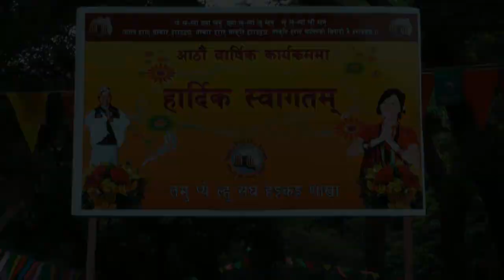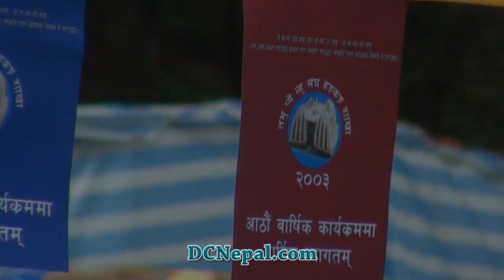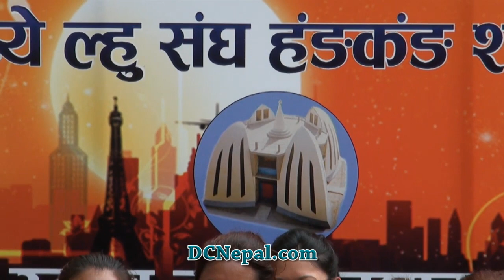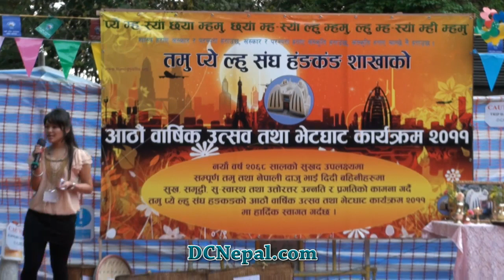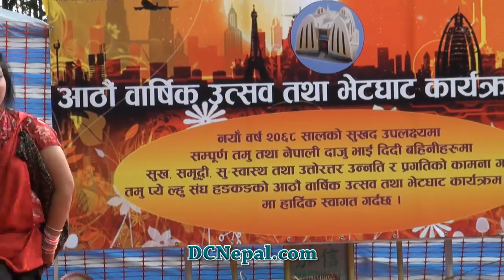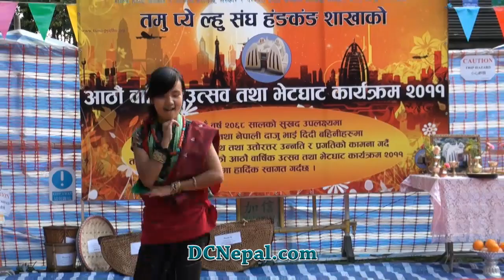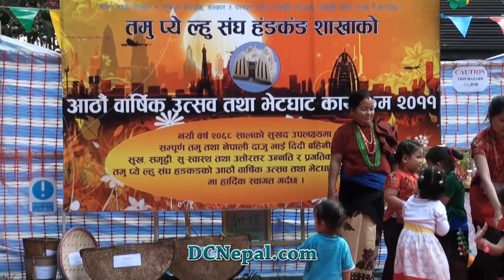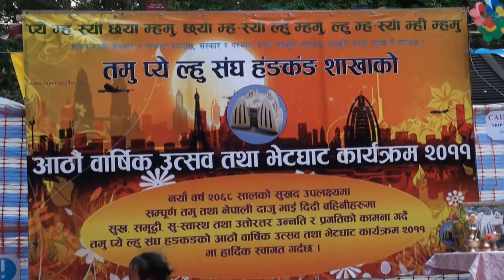Tamu Pyelhu Sangh Hong Kong DCNepal.